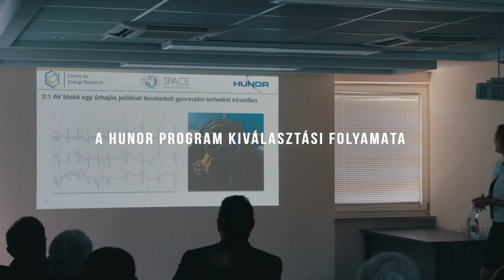Magyar Űrkutatási Fórum 2023 - aftermovie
A Magyar Asztronautikai Társaság és a Földfizikai és Űrtudományi Kutatóintézet közös rendezésében 2023. május 3-5. között (szerdától péntekig) Sopronban zajlott a Magyar Űrkutatási Fórum 2023.

A rendezvény házigazdája idén a Földfizikai és Űrtudományi Kutatóintézet volt.

A rendezvény (korábbi nevén Ionoszféra- és Magnetoszféra-fizikai Szeminárium) a már több évtizedes hagyományok alapján a magyar űrkutatás széles fóruma. A konferencia lehetőséget biztosít az űrfizika, napfizika, geofizika, légkörfizika, űrgeodézia, planetológia és az űrkutatáshoz kapcsolódó más tudományterületeken, műszaki fejlesztésekben elért hazai eredmények bemutatására, megvitatására. A rendezvényre minden alkalommal különösen invitáljuk a fiatal kutatókat, PhD, egyetemi hallgatókat, akik bemutathatják saját eredményeiket és megismerkedhetnek a hazai űrkutatással foglalkozó magyar szakmai közösséggel. A szemináriumra poszter előadással is lehetett jelentkezni.